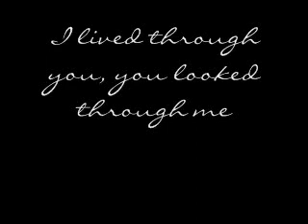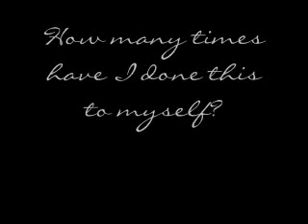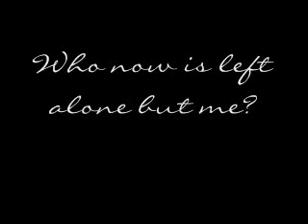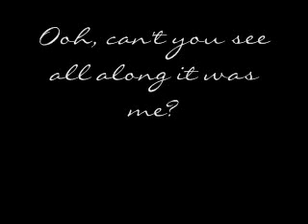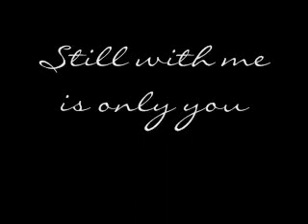Evanescence ~ Solitude ~ Lyrics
Written by: A. Lee and B. Moody

Credited as the first Evanescence song ever written. Released on the Evanescence EP in 1998. Will Boyd is credited with bass, backup vocals and guitar on this work. Matt Outlaw is credited with drums on this work. This is the first in a series of four piano ballads that Amy and Ben created in a friendly writing competition (according to Ben, Amy won with Give Unto Me).